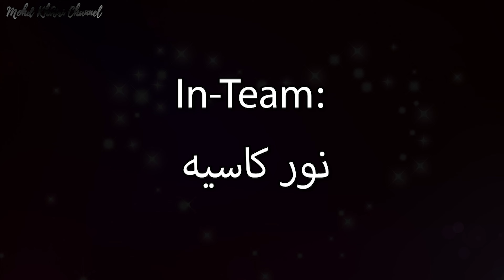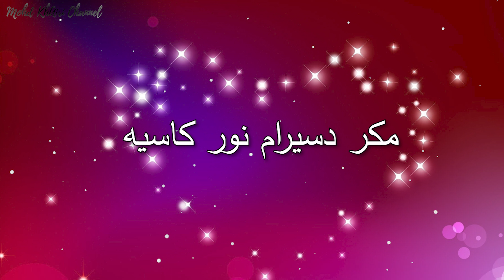In team - Nur Kasih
In Team - Nur Kasih (Lirik Jawi)